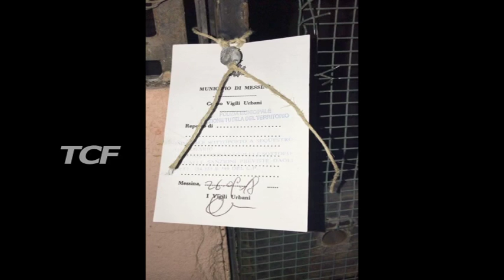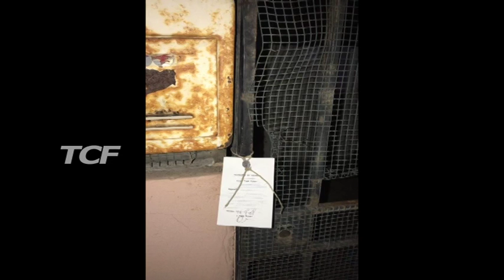SBARACCAMENTO E’ LOTTA ALLA OCCUPAZIONE ABUSIVA